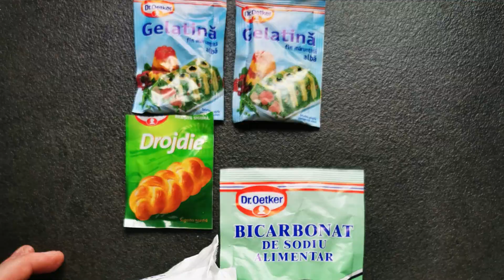Cum bricolez o "bombă" de CO2 perfectă? O metodă IEFTINĂ de adiție Co2 în acvariu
🌟Deoarece există mulți acvariști care nu își permit o instalație presurizată de adiție co2 în acvariu și se găsesc diverse metode DIY de adiție CO2 am decis să vi-o prezint pe cea mai bună, durabilă și sigură metodă. Metoda cu zahăr și drojdie, îmbunătățită (cu gelatină și bicarbonat). Această variantă de instalație de CO2 DIY are o viață mult mai lungă, veți înțelege de ce după vizualizarea acestui video. Vizionare plăcută!

Rețeta am găsit-o pe forumuri acum 12 ani, nu îmi aparține dar am folosit-o și funcționează perfect.
"Iată rețeta pentru o instalație CO2 DIY pentru 2 litri.
👉 Ingredientele pentru o sticla de 2l:
- 5.5 căni cu apa (preferabil distilata, dar merge și de la robinet)
- 1.5 cana cu zahar (o cană are aproximativ 250-300 ml.)
- 20g gelatina
- 0.5 linguriță drojdie
- 1 linguriță bicarbonat de sodiu (creste pH-ul inițial ca sa aibă de unde să scadă în urma fermentației. Aceasta datorită faptului ca aciditatea prea mare omoară drojdia prea repede. Aici ideal drojdie de bere, care nu depinde de ph.

👉 Preparare bombei CO2:
1. În jumătate de cană cu apa rece se pune gelatina, se amesteca și se lasă la hidratat cam 5 minute (altfel face cocoloașe).
2. Intr-o crăticioara se pun 2.5 căni cu apă calda în care se dizolva zaharul.
3. Se adaugă cana cu gelatina.
4. Se pune crăticioara pe foc și se amesteca des.
5. La primul clocot se ia de pe foc (nu e bine sa fiarbă, ca se distruge gelatina).
6. Se adaugă bicarbonatul de sodiu și se amesteca bine.
7. Se lasă la răcit până se poate turna în sticlă.
8. Se pune sticla în frigider și se lasă câteva ore sa se închege bine.
9. Când s-a închegat gelatina, se adaugă 2.5 căni de apă călduță în care a fost în prealabil dizolvata drojdia.
10. Se conectează bomba la furtunul de CO2. În câteva ore trebuie să înceapă producția de CO2."

🚨Trebuie amplasată într-un loc ferit de copii sau animale ca să nu se răstoarne. Dacă se răstoarnă și ajunge drojdie activă în acvariu sau spumă va crea probleme! Este o metodă sigură dar folosită necorespunzător fie nu funcționează fie poate crea probleme deci o folosiți pe propriul risc. Dacă ceva vă este neclar nu ezitați să mă întrebați!
Nu scuturați sticla și nu o țineți lângă surse de căldură! (agitatul sticlei sau caldura excesivă cresc producția de co2) Asigurați o valurire corespunzatoare a acvariului, eventual skimmer pe timpul nopții sau oxigenare suplimentară. Nu introduceți mai mult decât este nevoie, folosiți drop cheker!🚨

⏰  Contents of this video:
0:00 Intro
1:30 Materiale necesare
3:50 Încep să bricolez
6:10 Cum obțin amestecul din sticlă
8:13 Adaug drojdia dizolvată în apă caldă
10:20 Montarea și sigilarea instalației
14:32 Avantaje, dezavantaje și rezultat
18:32 Să râdem puțin! (din spatele scenei)

✅ Contactați-mă și urmăriți-mă și pe medille de socializare!

💬 Întrebări?